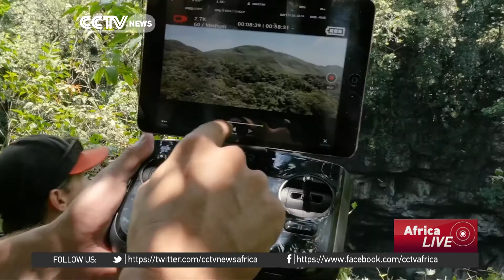Humanoid robot "Sophia" speaks Chinese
One of the world's largest tech events, the Global Mobile Internet Conference, wrapped up Monday in Beijing, China. Thousands of tech freaks and geeks descended upon the Chinese capital to check out the latest advances. It was also an opportunity to meet and greet the coolest and most advanced robots, and even speak to them in Mandarin Chinese.